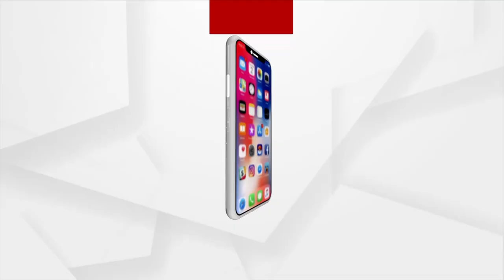Watch: Glimpse Of Ganesh Chaturthi From Bhubaneswar Unit 2 Rising Star Club | Argus News